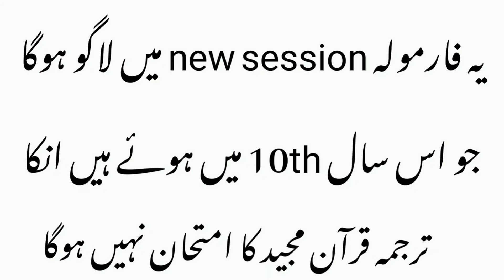Matric big news || matric syllabus changed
Matric course update
10th class syllabus
Quran Pak course in tenth class
9th class course change
syllabus change in ninth class

Here I'm M. Bilal Amjad a teacher with 5 years of experience. The aim of creating this channel "Jinnah Academy" is to help students in their study without any cost.
follow Jinnah Academy at Facebook
We'll cover complete syllabus of 9th, 10th, 1st year, 2nd year.